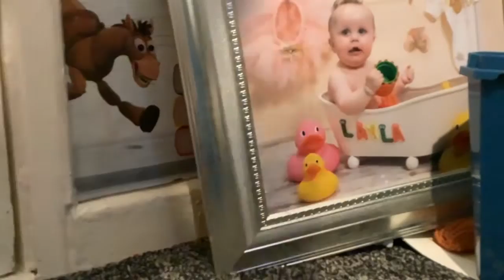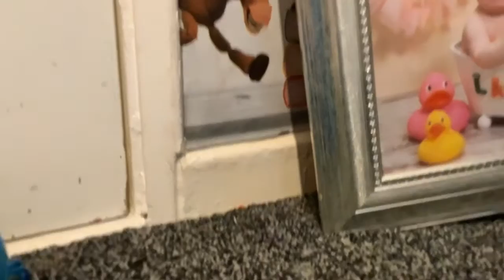Meet huggy wuggy